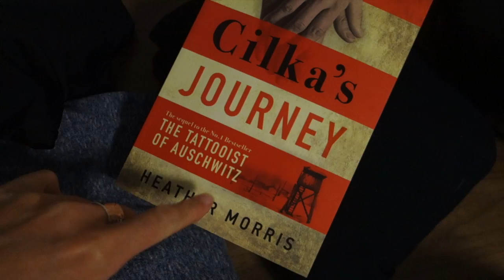So Motivated!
(Day 2880)